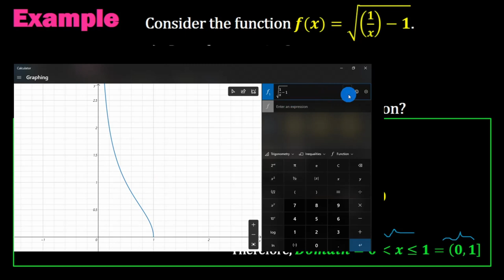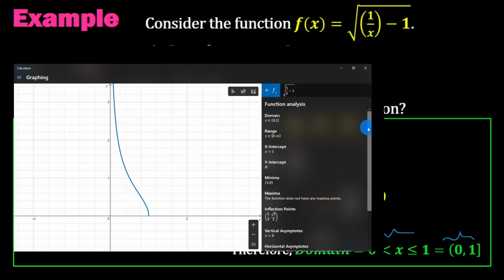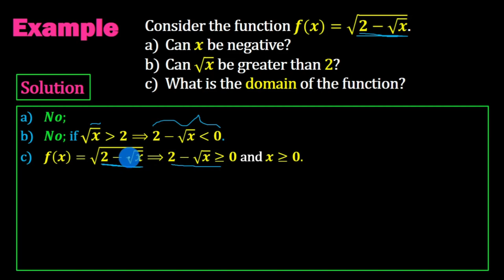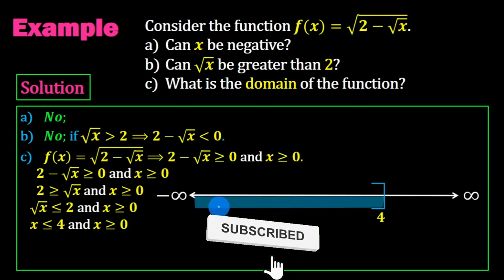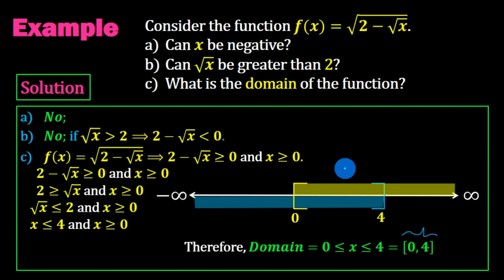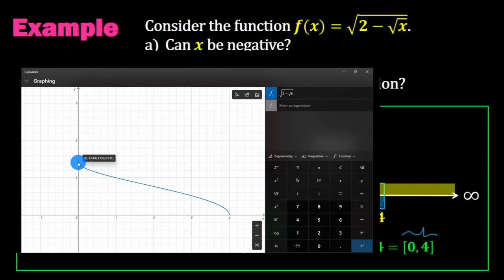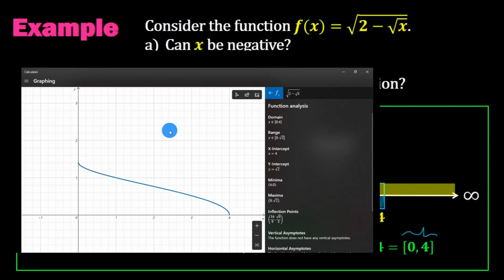Functions | Lecture 14 | Example : Finding the domain of the function | በአማርኛ